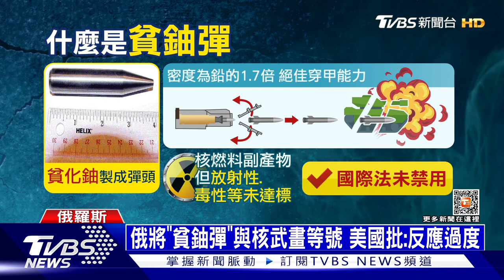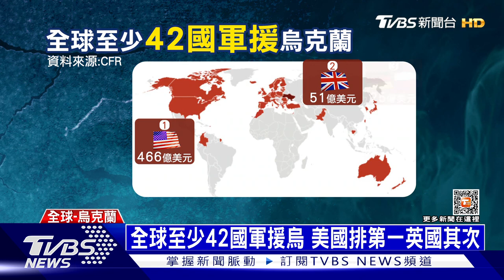英國考慮援烏克蘭「貧鈾彈」 普欽警告:動核武必強力回應｜十點不一樣20230323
英國日前透露，除了提供烏克蘭主戰坦克，還可能援助【貧化鈾穿甲彈】。貧化鈾是核燃料製程中的副產物，不過因為毒性跟放射物沒有超標，國際間並未禁止使用。不過俄羅斯總統普欽，刻意把【貧鈾彈】跟核武做連結，警告可能引爆 核戰爭。